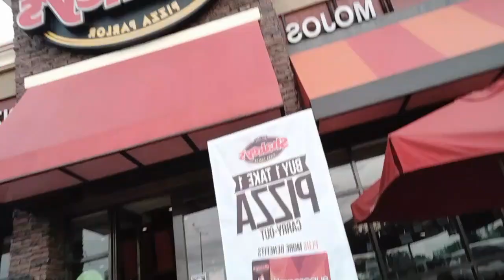TITA'S DUTY SA MGA ANAK NI MACKI MOTO (AKIN MUNA SILA) + BDAY LUNCH FOR NANAY DORY | NIKKA CAMS